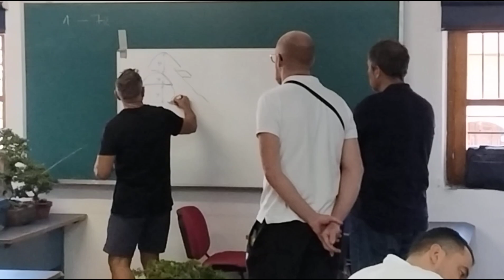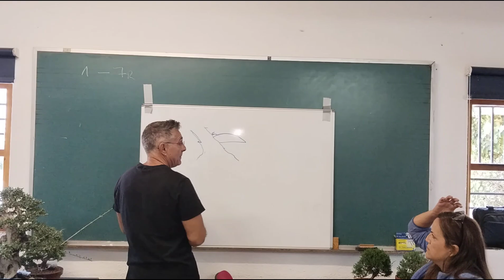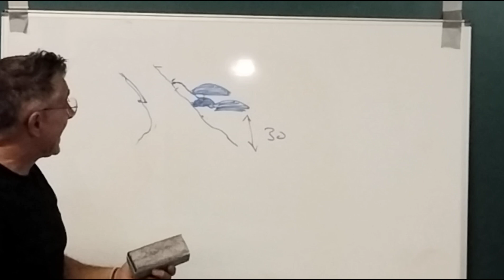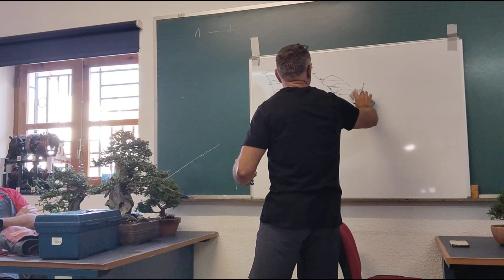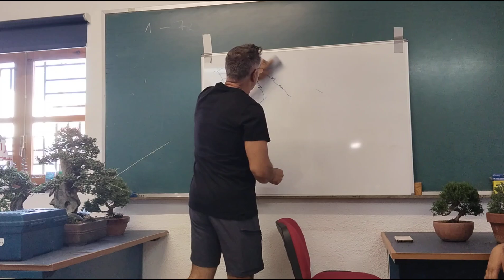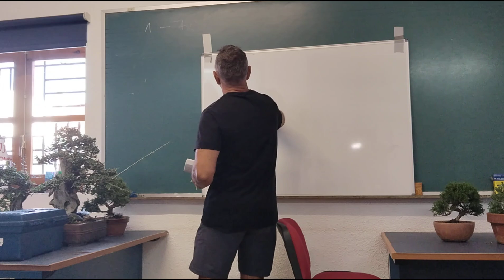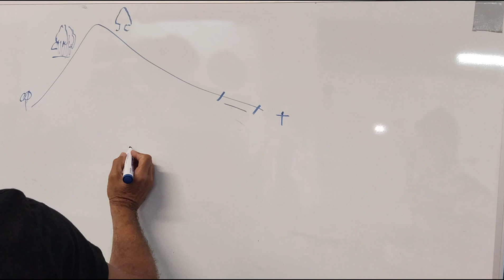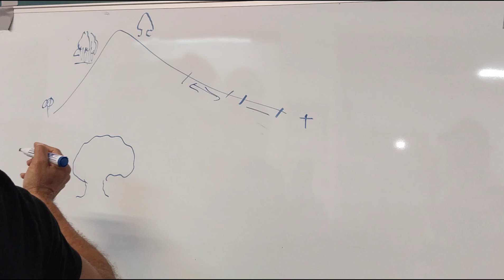con Salvador 1°parte trabajo de mi junípero azotado cambio de diseño